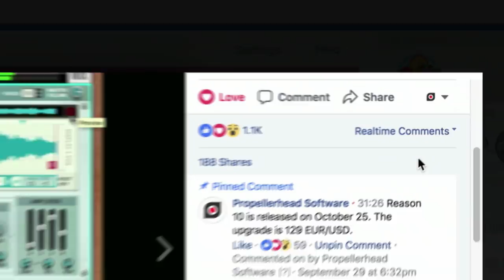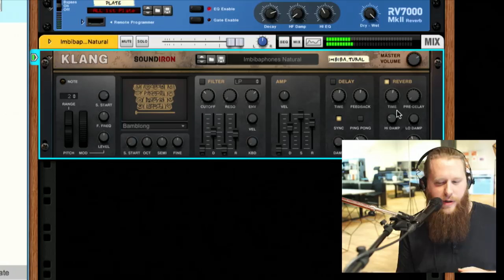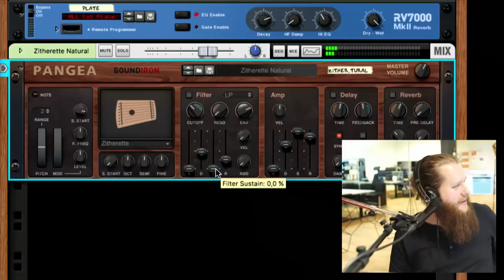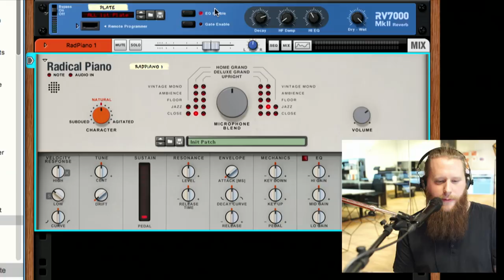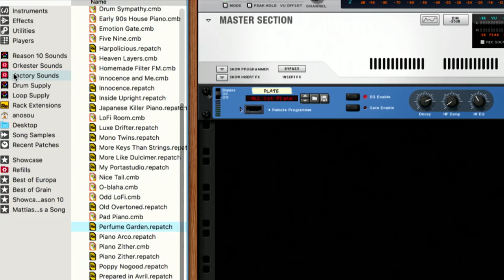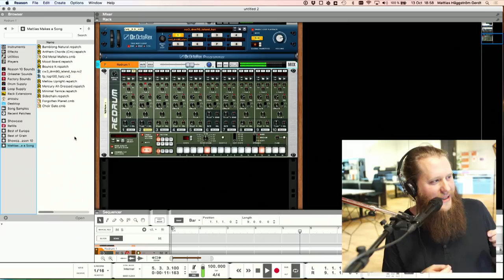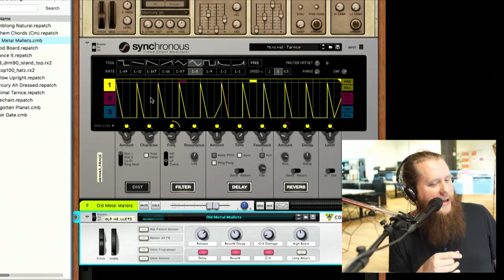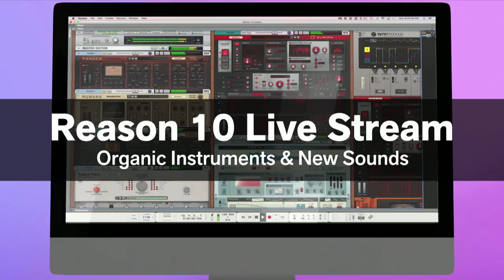Reason 10 Live Stream #3: Organic Instruments & Sounds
In the third and final Reason 10 live stream, Mattias and Ryan dive into the highly organic, highly inspiring, and highly awesome organic sound elements new in Reason 10. Then it's on to exploring Radical Piano, Synchronous, and the vastly expanded drum sample and loop content in Reason 10. To round things out, Mattias even puts a song idea together at the end using many of Reason 10's new instruments and sounds.